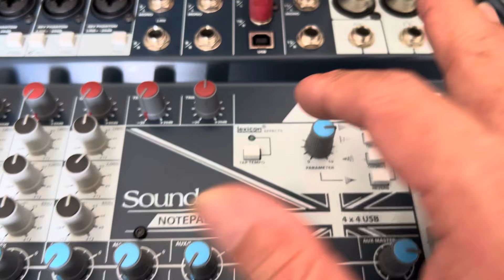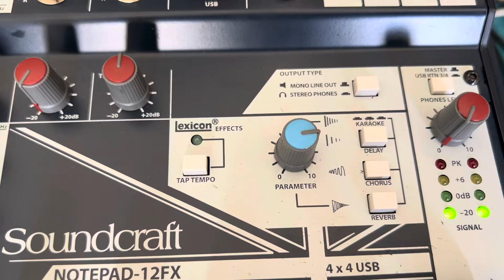Mixer soundcraft Notepad 12fx bãi có effecf